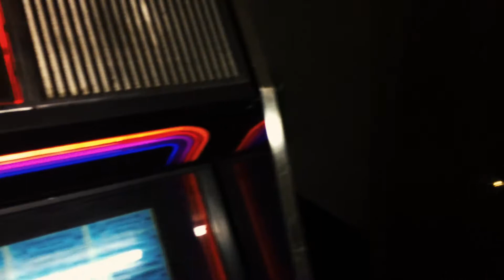Angel Olsen's Crashpad Melody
The arcade in Zanzabar where you probably crashed that night in Zanzabar... zabar.